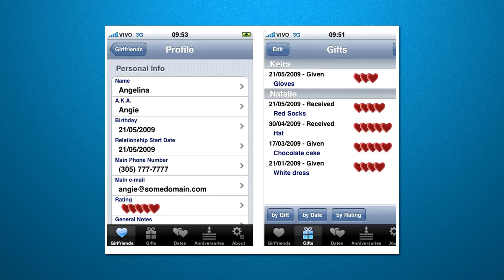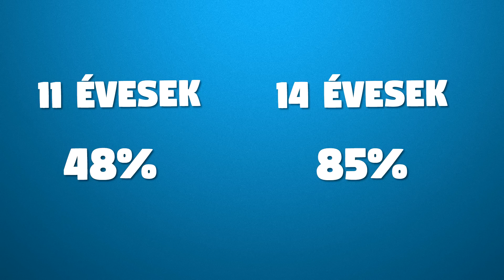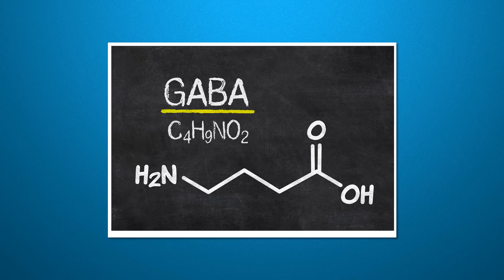Mit tesz az Okostelefonod az Agyaddal?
Sziasztok! A mai videóban az okostelefonokról fogunk beszélgetni, hogy hogyan és milyen mértékben hatnak az agyatokra, hangulatotokra, viselkedésetekre, boldogságotokra.